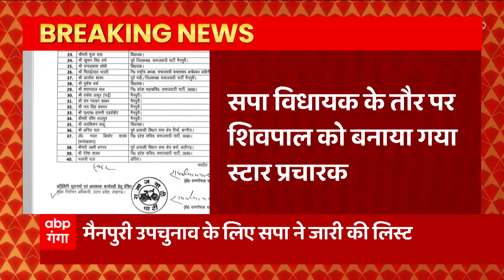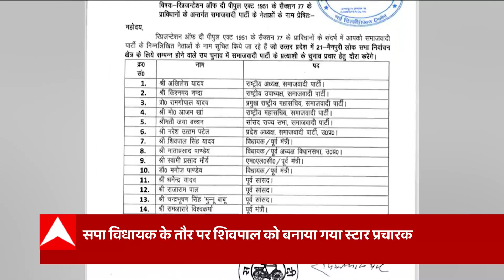श्रद्धा के कातिल के हर राज की इनसाइड स्टोरी | Delhi Shraddha Case | Abp Ganga Akshamya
अक्षम्य में आज हम आपको दिखाने जा रहे हैं...यूपी-उत्तराखंड में कानून के राज और अमन-चैन को चुनौती देने वाली वो बड़ी खबरें जो सावधान भी करती हैं और खबरदार भी... अक्षम्य में आपको दिखाएंगे...दिल्ली में दिल दहलाने वाले मर्डर मिस्ट्री... से जुडे कुछ अहम राज... महरौली के जंगलों में जिसके सुराग मिले हैं... और मुंबई से भी इसके तार जुड़ हैं... फिर आपको बताएंगे... कैसे गोरखपुर में एक बेबस पिता खुद भी बेटियों साथ गरीबी की बलि चढ़ गया... साथ ही दिखाएंगे... खौफनाक 48 घंटे वाली वो कहानी... जिसमें लिफ्ट एक बुजुर्ग के लिए ताबूत बन गई... साथ ही शामली का एक खास मिशन भी दिखाएंगे.. जो वोट फॉर नोट की तरह वोट फॉर चिकन से जुड़ा है.